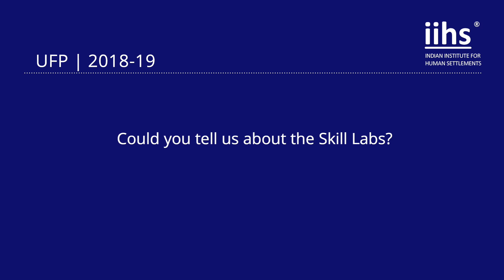Urban Fellows Programme ( 2018 - 19) | Skill Labs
India’s urban transition is unprecedented in scale and complexity. Within it lie both the opportunities of increased economic growth and employment as well as the challenges of persistent inequality, extreme deprivation and environmental degradation. Be a part of shaping this transition.The UFP is a Scholarship-based, ten-month, full-time, residential, inter-disciplinary fellowship based at the IIHS City Campus in Bengaluru. It seeks to combine classroom-based teaching, site-based applied learning, work in live projects, and external internships to introduce the Fellows to diverse forms of urban practice. It is open to recent graduates and young professionals from varied educational backgrounds or practice domains.

In this video, the Fellows reflect on the Course Structure specifically the Skill Labs. The Urban Fellows Programme (2018-19) has a core course structure that incorporates skill building that covers both required and elective skill labs. Theatre and Voice, Project and Financial Management, Geo Spatial analysis, Media and Film, Research Design etc are some of the skill labs that the Urban Fellows Programme (2018-19) provides.